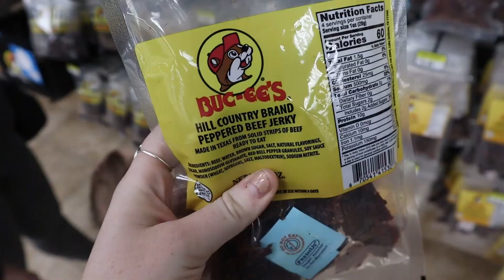Trip to San Antonio tea gardens + Gruene || single mom vlog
In today’s single mom vlog we went to San AntonioJapanese Japanese tea Garden and drove around Gruene !!

• Be sure to check out previous videos you may have missed!!!

• FAQ:
{ Q } What’s my sons name?
 { A } Liam Matthias

{ Q } My sons age?
{  A } 21 months

{ Q } What do I film with?
{ A } Canon M50